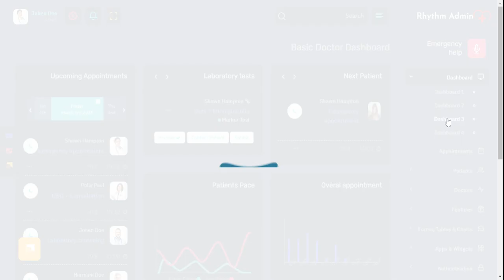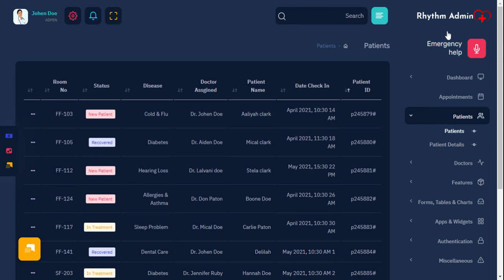Rhythm – Premium Bootstrap 5 Admin Templates And Dashboard Design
Rhythm  Bootstrap 5 Admin Templates is Responsive Premium  Admin Template can be used for online applications and software. Clean, Modern, New, Creative look for your application. This comes with SasS.  A combination of Revenue, Orders, Visitors. Rhythm medical Admin Dashboard is a fully responsive admin dashboard template for Data, Reports, analytical & hospital billing concepts, and theory. The Dashboard shows how much your store sales were in the current month. You can track and analyze your job statistics from our HTML template plugins and widgets.

Admin Template With Bootstrap 5
Responsive Admin Dashboard Bootstrap
Bootstrap 5 Admin Dashboard Templates
Admin panel template
Bootstrap 5 admin template
Responsive Admin Dashboard Bootstrap 5
Bootstrap admin template
Bootstrap dashboard example
Responsive Admin Dashboard
Admin Panel design with bootstrap5
responsive admin template with bootstrap5
admin dashboard ui design
admin page design in html
best admin panel design
admin panel template
Responsive Bootstrap 5 Admin
admin panel ui design
admin dashboard ui design html Css
Best Bootstrap 5 Admin Template
Bootstrap 5 Webapps
Bootstrap 5 Dahsboards
Admin Panel Dashboards
admin panel interface
dashboard html clean responsive template
Creative Bootstrap Dashboard
Bootstrap Admin Themes
Multipurpose Admin Dashboard Template
Light Bootstrap Dashboard
Bootstrap website templates
Bootstrap UI Toolkits
HTML admin dashboard template
HTML5 Admin Dashboard Template
Bootstrap Admin Dashboard designs
admin template based on Bootstrap
Bootstrap frameworks
Bootstrap admin and dashboard templates
admin template based on Bootstrap framework
Premium Admin dashboard Template
Bootstrap simple admin template
Bootstrap admin theme
responsive admin templates
premium Bootstrap admin templates
Admin Dashboard & WebApp Template
Bootstrap Dashboard Designs
responsive administration template
WebApp Dahsboard UI
Bootstrap Admin Templates Webapps
Bootstrap Admin Dashboard Templates 2025
Bootstrap designed dashboard theme
Bootstrap Dashboard Clean Design
Bootstrap framework
open source admin dashboard
HTML5 CSS3 Admin Dashboard Templates
Admin Dashboard design
admin dashboard html css
responsive admin dashboard html css
responsive admin panel
responsive admin dashboard menu layout
responsive admin theme
admin template
html admin template
css grid admin template
css grid admin layout
responsive admin dashboard template html css